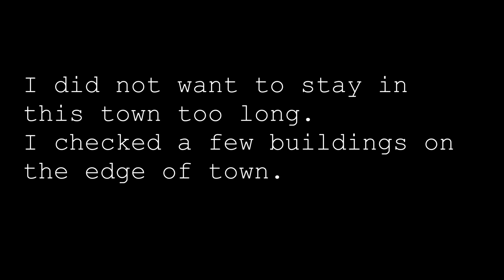SCUM ISLAND: Episode 21 - What is this Place? (RP:Multi player)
Maybe some answers ?

Charles was thrown into the unexpected, Follow Charles on his journey as he try to unravel the mystery and survive  That is SCUM ISLAND.

The game play takes place in Croatia where up to 100 players per server will attempt to survive and get off the island by first removing the implant which prevents them from leaving.The player will earn fame points through participation in various action-driven events or simply by surviving in a hostile environment. These fame points allow the player to be cloned back in case of death, and used as currency to purchase or trade in various safe zones.Players will be able to fortify existing structures and points in order to secure positions or store items when needed.The player character will possess four main attributes: strength, dexterity, constitution and intelligence. These will let players create characters to suit their playing style of preference. It promises to simulate the human body, and as such uses a special interface connected to the player's "BCU monitor" which tracks character's calories, vitamins, health and other stats.Players can choose to ignore these elements of the game, or can delve deep into these systems in order to improve the character's performance (speed, stamina, weight to carry etc.). Another aspect is digestion; for instance, if a character gets all of their teeth knocked out, they will have to find a way to liquify food in order to digest it. Defecating and urinating will leave physical evidence of activities on the island, which could be used to track another player.Things like combat will depend on the player's skill level, but also on things like stamina, health and so on. Wetness, smell, medicine, cooking, hacking, crafting, hunting and poison will also play a major role in the game play.